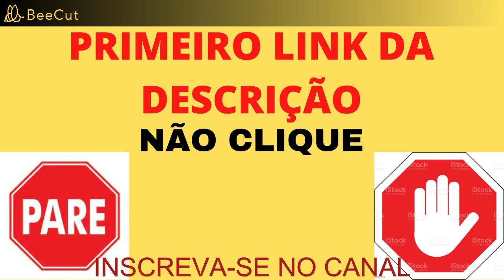CUIDADOS COM OS CABELOS Especialista dá Dicas Importantes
Usar um protetor solar específico para os cabelos. Há mousses, óleos, leave-ins, shampoos e condicionadores com essa função. É muito interessante aplicar a espuma ou o óleo antes de sair ao sol;
Também é fundamental proteger os fios com bonés e chapéus;
Lavar os cabelos com água corrente após os banhos;
Reaplicar o filtro pós enxague: é importante para remover o excesso de sal, cloro e produtos usados no tratamento das piscinas;
Quando você tem o cabelo descolorido e não sabe o tratamento que a piscina recebeu, vale muito a pena você molhar os cabelos antes de entrar na água. Isso irá saturar os fios e evitar que a reação ocorra. Assim que sair da água, enxague novamente!;
Os leave-ins, máscaras nutritivas e condicionadores durante as férias também ajudam muito!;
Não se esqueça de fazer uma boa hidratação profissional dos cabelos no salão antes e depois das férias.
Ainda sobre os cabelos descoloridos e com química: o cuidado com eles deve ser redobrado! Tente mantê-los bem hidratados, pois é a porosidade que facilita a reação de esverdeamento.
Caso o cabelo descolorido fique verde, recomendo utilizar leite integral nos fios e procurar um bom profissional. Receitas caseiras com aspirina, suco de limão e vinagre podem até resolver o aspecto esverdeado, mas corre-se o risco de danificar ainda mais os fios.
Um corte das pontas pode ser necessário após essa fase para manter a saúde dos fios!